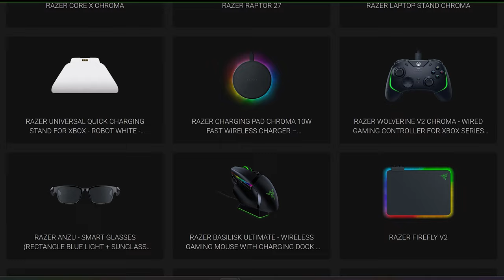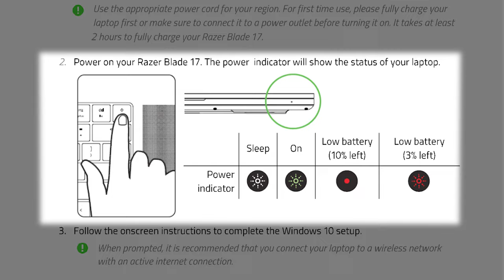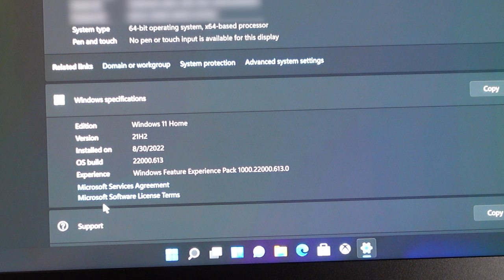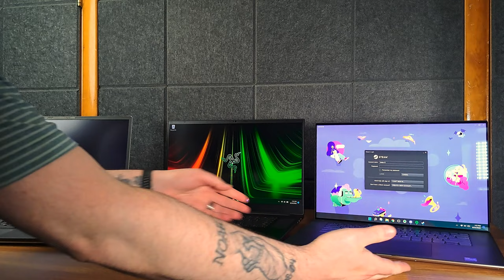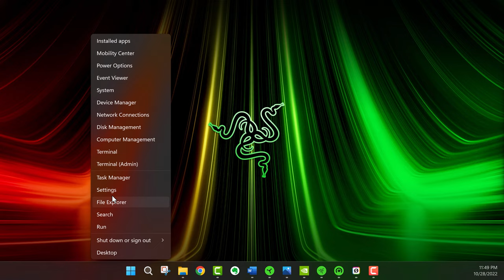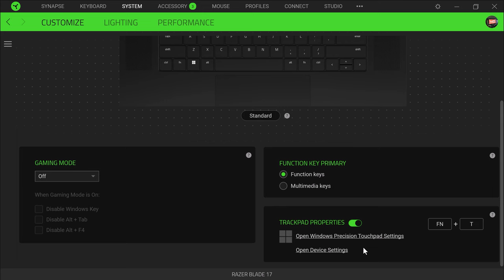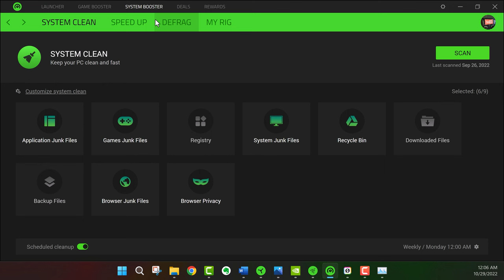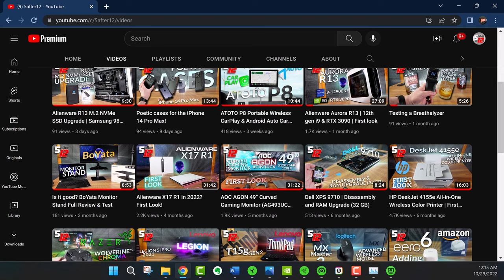Razer Blade 17 (2022) | i9-12900H, RTX 3080 TI, 4K UHD | First Two Months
Alienware X12 R2:

Dell XPS 9710:
More stores

Desk I used in the video:
Vari Electric Standing Desk 48" x 30" (Butcher Block)

Desk I actually work on:
Vari Electric Standing Desk 60" x 30" (Reclaimed Wood)

Filmed on the Sony ZV-1:

I recorded the audio on my Sony ZV-1 with the Sony Digital Bluetooth Wireless Microphone ECMW2BT:

Chapters:
00:00 - intro
00:27 - Unboxing
01:19 - actual unboxing
02:57 - power bricks
04:33 - Ports and exterior
9:41 - first boot up
11:16 - Backpack test
11:48 - Alienware and Dell size comparison
17:44 - Stats and Testing
21:14 - Razer Apps and Synapse
28:07 - Razer Axom
28:43 - Benchmarks
29:39 - final thoughts